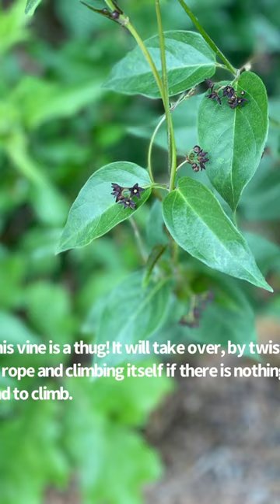Anne Eder made an anthotype from Black swallow-wort for WorldAnthotypeDay, to rid invasive arts!